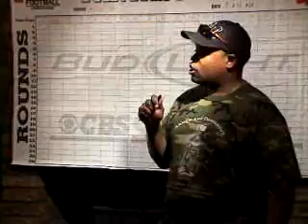Steel Curtain snaps on The G Men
Coach Bobby Green asks for more clarity about the Jay Cutler pick at QB.  Venerable loses his composure.